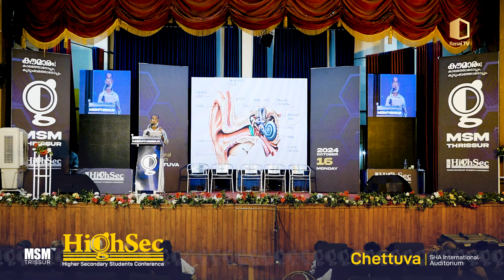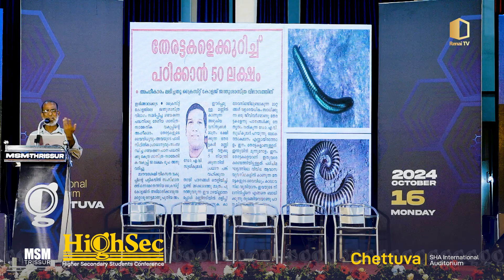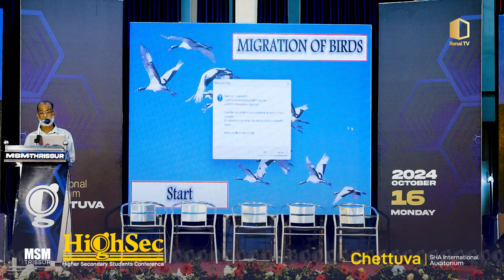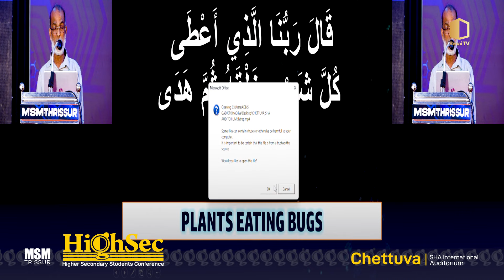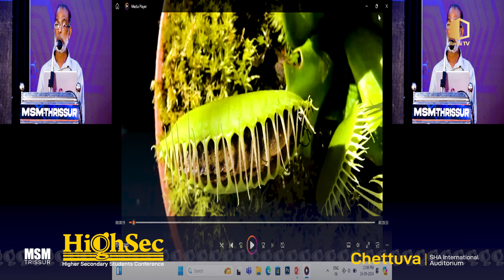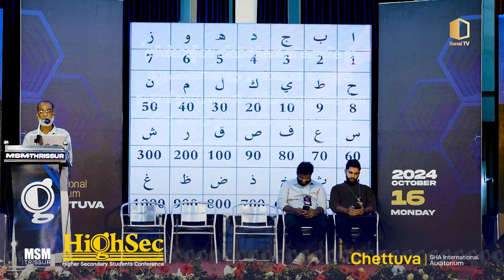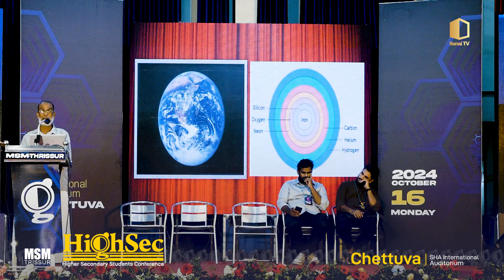അത്ഭുതപെടുത്തുന്ന പ്രപഞ്ചം | Ismail Busthani | HighSec'24 | MSM THRISSUR | Chettuva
renaitv അത്ഭുതപെടുത്തുന്ന പ്രപഞ്ചം
 | Ismail Busthani
| HighSec'24 | MSM THRISSUR | Chettuva